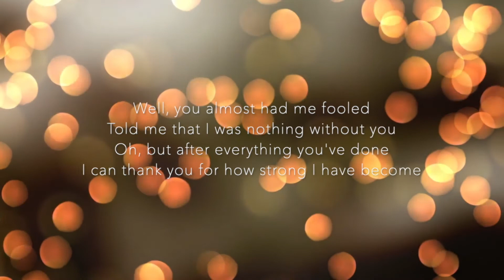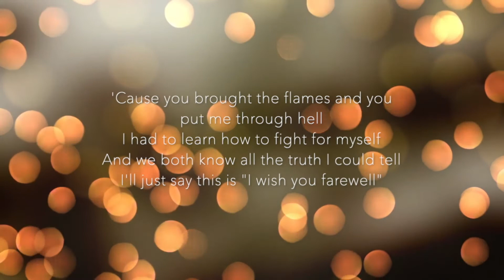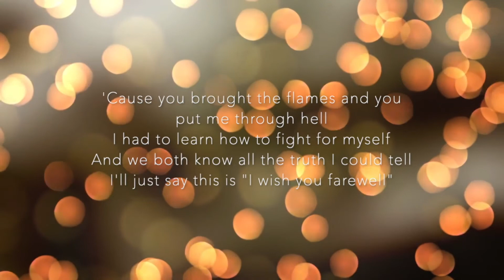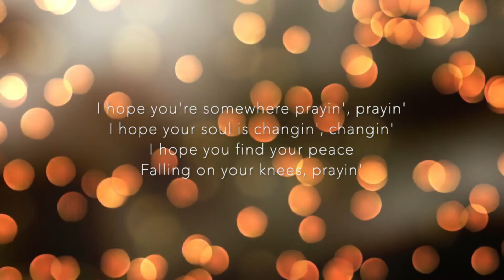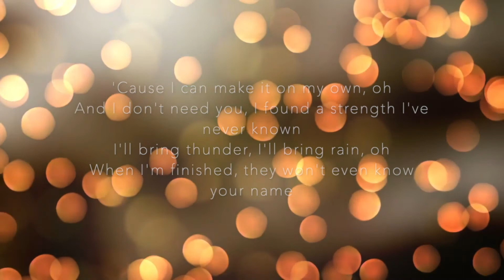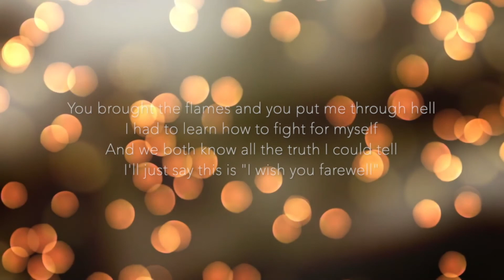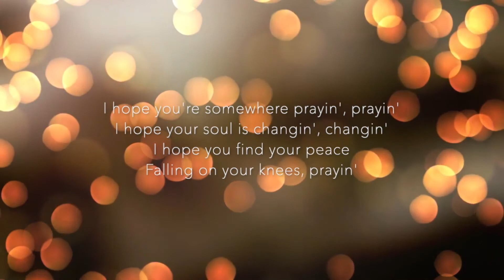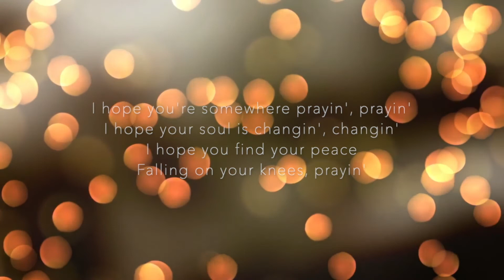Mary Ward Special Assembly by Class - XI